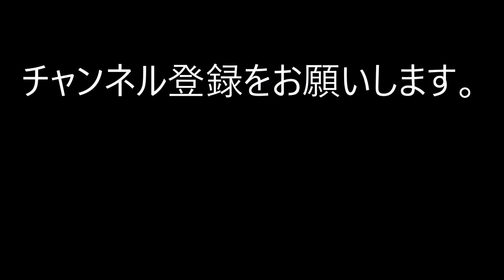大雨中の交通事故 ７月６日 鹿児島谷山２回目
7月６日　午前８時頃に大雨のためカーブを曲がり切れず路肩に乗り上げています。反対車線でも前回アップのトラック事故がありました。